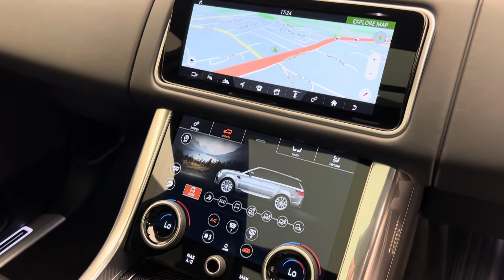2021 Range Rover Sport 5.0 SVR Carbon Edition - Santorini Black - Walkaround & Interior [4K]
In-depth walkaround of this 2021 Range Rover Sport 5.0 SVR Carbon Edition with highlighted features & interior shots!

The latest iteration of the SVR features a whole host of updates and upgrades over the previous model. The most notable difference is the new bonnet scoops giving the car a much more aggressive look and this is one of several more subtle styling differences over the previous model including brand new lightweight Supersport seats.
This particular example presented here is the ‘Carbon Edition’. This edition features the SVR Carbon Fibre Exterior Pack with the Exposed Carbon Fibre Bonnet. In addition to this it also receives a Carbon Fibre Engine Cover and the Extended Carbon Fibre Interior Trim Finisher which completes the carbon fibre collection of options.

From a performance stand point, the new SVR has a 25 bhp power increase with improved torque which enables the top speed to be improved by 14mph to 176mph. The chassis has been tweaked, SVR Dynamic Response is enhanced so that the vehicle corners flatter and faster than any other Land Rover, whilst SVR Sport Suspension is optimised for performance and delivers improved handling. Furthermore, the new SVR has integrated quad-tailpipes with Active Exhaust which provide its distinctively throaty engine sound.

We believe the Range Rover Sport SVR to currently be one of the most exciting SUVs on the market, providing you with a high level of practicality and the ability to incorporate character into every journey.